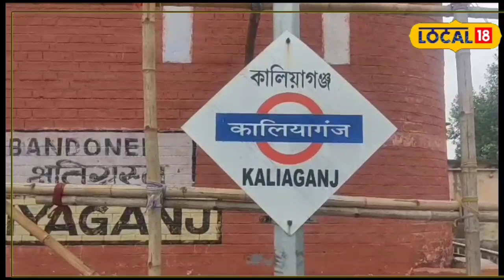Rail Station: স্টেশনে একবার পা রাখলেই চমকে যাবেন! বদলে যাচ্ছে এই রেল স্টেশনের চেহারা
কালিয়াগঞ্জ: বদলে যাচ্ছে কালিয়াগঞ্জ স্টেশন। কালিয়াগঞ্জ স্টেশনে অমৃত ভারত স্টেশনের কাজ আনুষ্ঠানিক ভাবে শুরু হতে যাচ্ছে। কাটিহার ডিভিশনের ডিআরএম স্টেশন পরিদর্শনে আসেন। আগামী এক বছরের মধ্যে কয়েক কোটি টাকা খরচ করে কালিয়াগঞ্জ রেল স্টেশনের চেহারা পরিবর্তন করা হবে। জানা গিয়েছে, এবার স্টেশনের মধ্যেই থাকবে পার্কিংয়ের ব্যবস্থা, স্থানীয় সংস্কৃতির নিদর্শন, বাড়ানো হবে আলো ও স্টেশন চত্বরকে সাজানো হবে বিভিন্ন ধরনের গাছ দিয়ে।